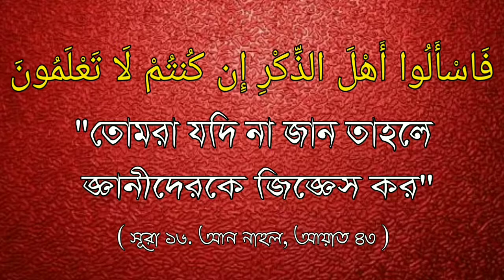দ্বীন পাল‌নে বাধাসমূ‌হের অন্যতম বাধা অহঙ্কারᴴᴰ┇শাইখ কা‌সেম বিন আব্বাস মাদানী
দ্বীন পাল‌নে বাধাসমূ‌হের অন্যতম বাধা অহঙ্কারᴴᴰ┇

One of the obstacles of obstacles in the practice of disobedience is arrogance

अवज्ञा के अभ्यास में बाधाओं में से एक बाधाएं अहंकार है

🎤 Shaikh Qasim bin Abbas Madani

🎤 शेख कासिम बिन अब्बास मदनी